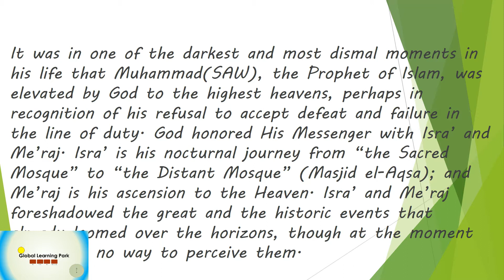Taif ka safar ,history of Islam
Taif ka safar ,The bitter memories in the history of Islam.